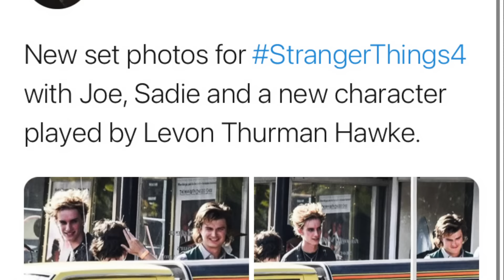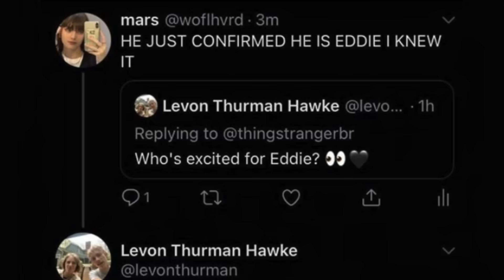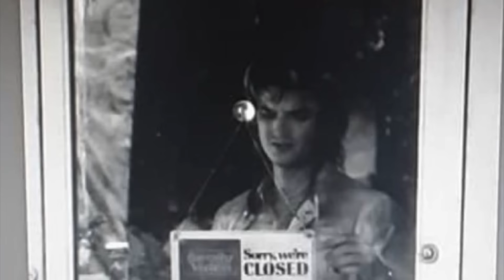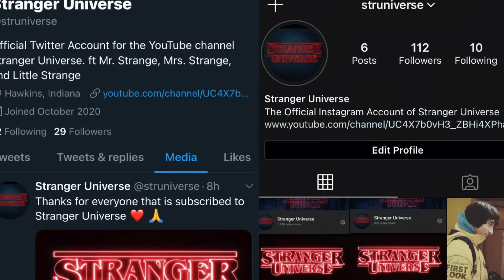Stranger Things 4 New Character Leaked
Nepotism at its finest